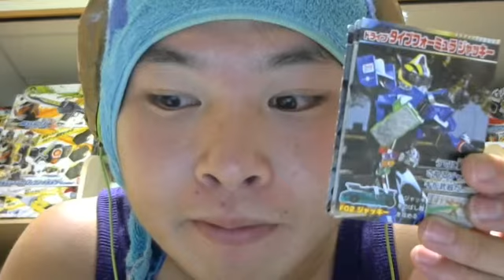イケメン仮面ライダー君仮面ライダードライブタイプフォーミュラージャッキー